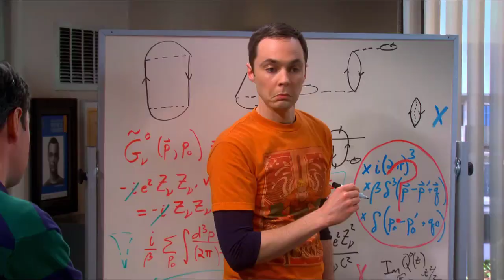MINI-TEST - PERSONA 3 RELOAD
Je vous présente mon avis sur Persona 3 Reload

Extrait vidéo de comparaison reprise de la vidéo de Cycu1